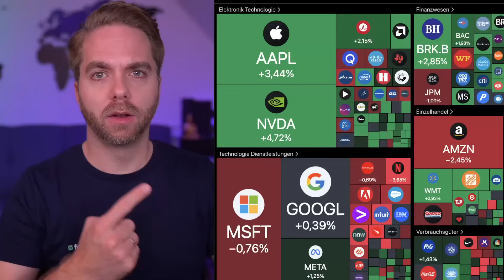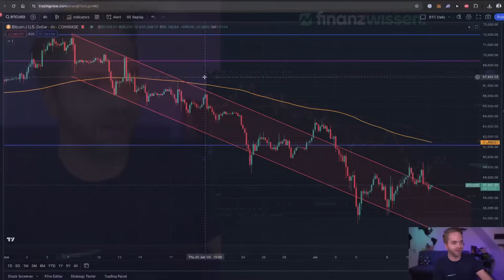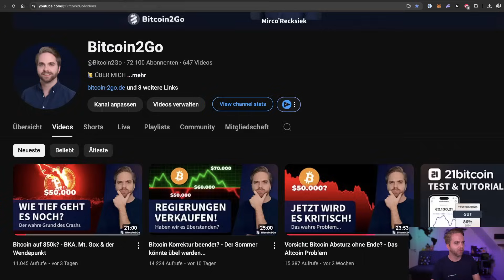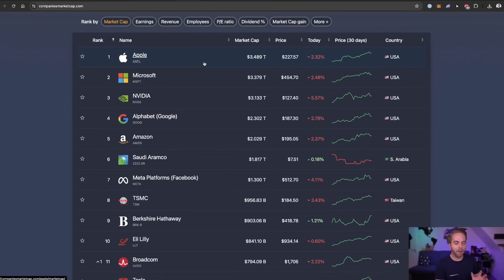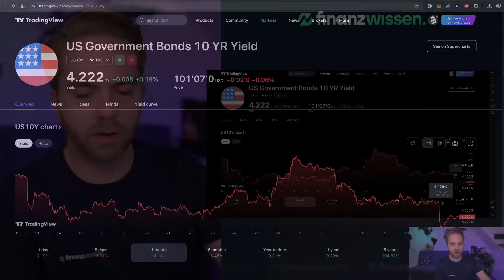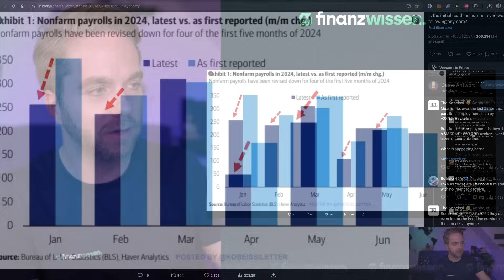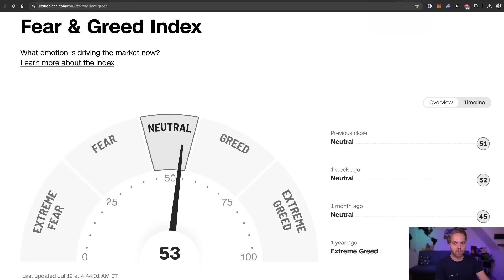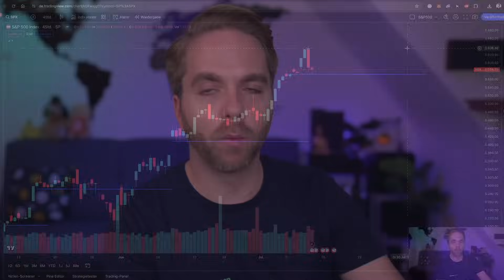UNGEWÖHNLICH: Inflation sinkt, Aktien & Bitcoin auch - Grund zur Sorge?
✅ Aktien & ETF Depot Empfehlung: Traders Place

Timestamps
00:00 - Bitcoin Absturz
06:46 - S&P Rekord, Inflation & Probleme
17:34 - Mein Ausblick

Ich teile euch ausschließlich meine Meinung zu aktuellen Kursentwicklung am Finanzmarkt. Auch ich kenne die Zukunft nicht und empfehle daher jede Aussage auch mit Vorsicht zu genießen.

Macht eure eigenen Recherchen und macht euch ein umfassendes Bild, bevor ihr in Kryptowährungen oder Aktien investiert.